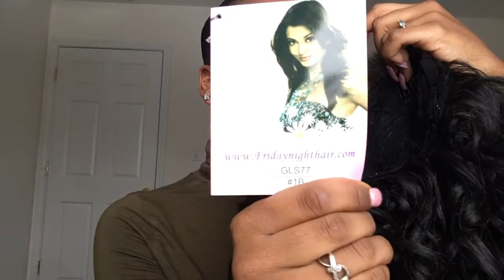Friday Night Hair| GLS77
Until next time! Much love!😘